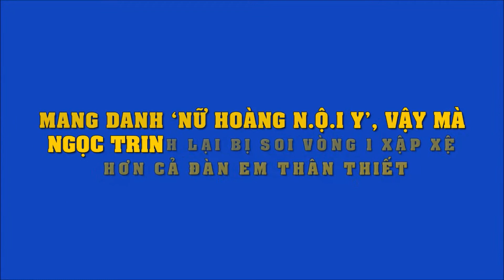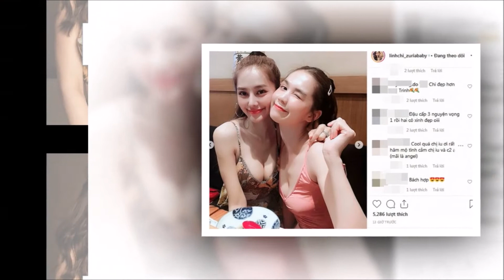Mang danh Nữ hoàng nội y, vậy mà Ngọc Trinh lại bị soi vòng 1 xập xệ hơn cả đàn em thân thiết